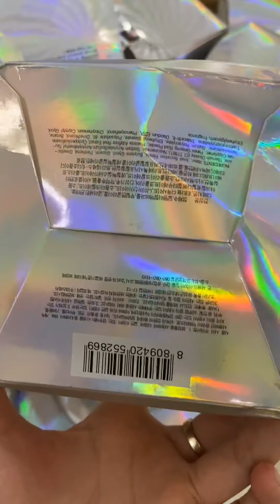ngày 26 tháng 9, 2020